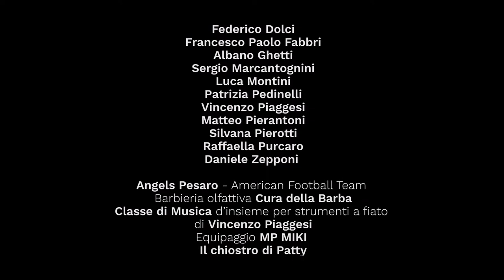Rossini Opera Festival